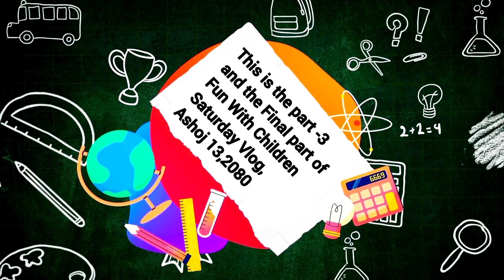Funny And Interesting Game😂😜|||Dherai Ramailo Game !!!Fun with children#shortvlogger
playing guess the number